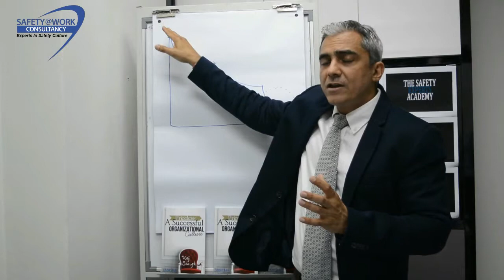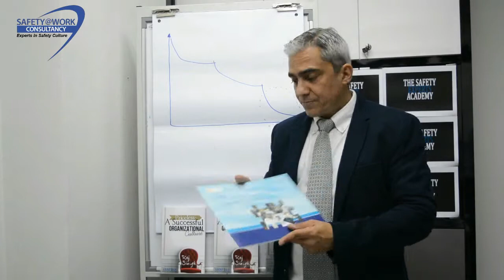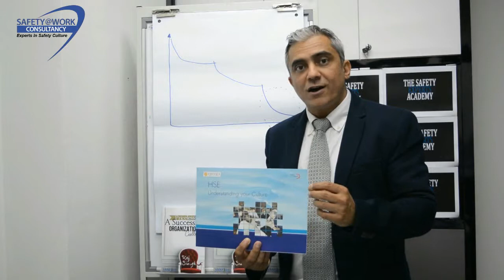The Safety Culture Secrets - Hearts And Minds Tools - Safety@Work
This video show where i will tell you EVERYTHING you need to know about SAFETY CULTURE.
Winning Hearts and Minds™ approach is based on the science of human behavior adapted into the context of day-to-day work. It promotes safety in the workplace and guarantees the success of any undertaking by tapping into the personal motivation of individuals.

If you want more information about these please visit our